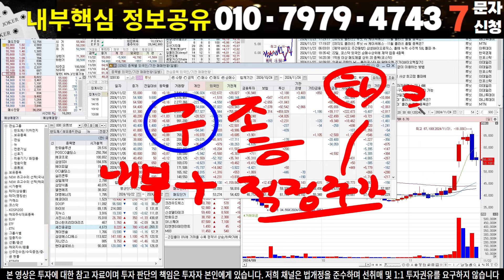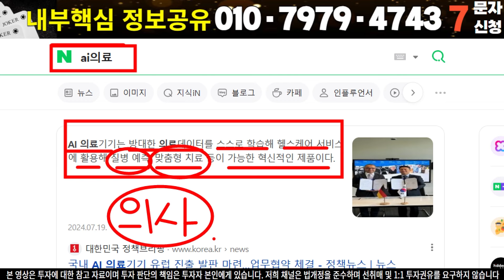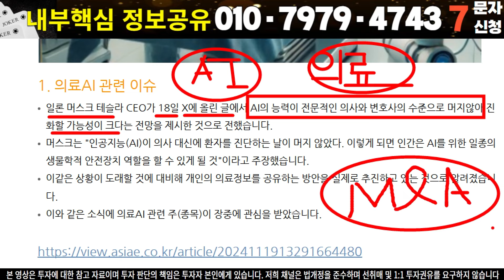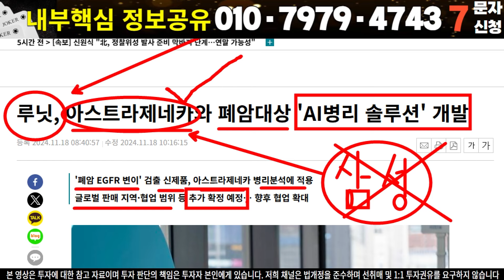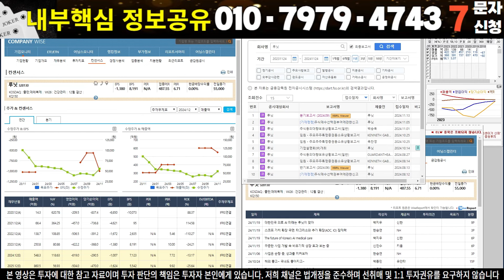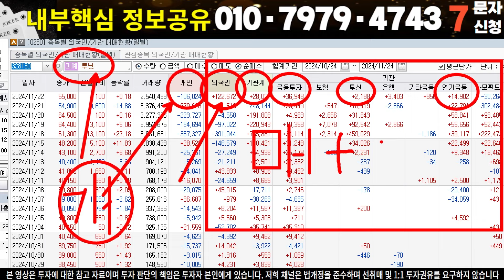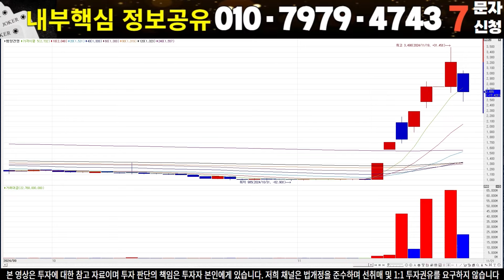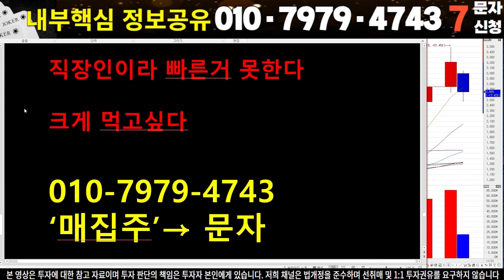[루닛 루닛주가 루닛주가전망]🔴주말) 긴급 속보, 내일부터 폭등 예상 AI법 풀린다!! 쩜상 찍고 날아갈 소식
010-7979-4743 '루닛' 이라고 문자 신청